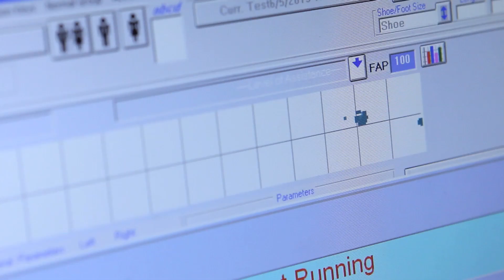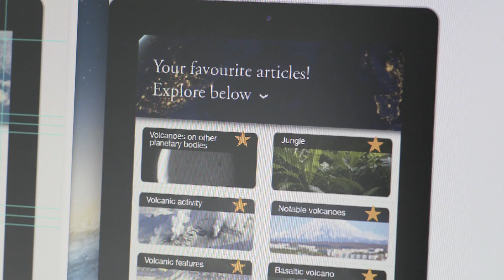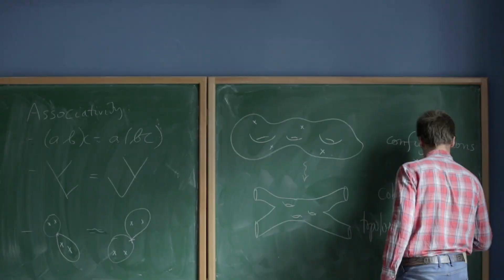Research & Innovation at Trinity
Trinity is recognised as one of the world's leading research-intensive universities and its research continues to address issues of global societal and economic importance. The University's research strategy is based on developing multidisciplinary areas in which the College has the critical mass of world-class researchers needed to deliver research of global consequence.